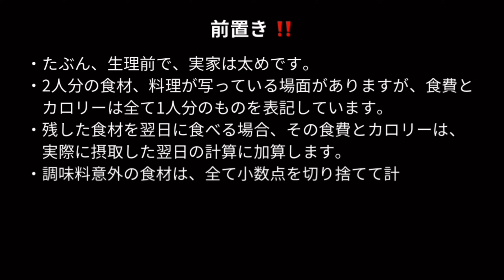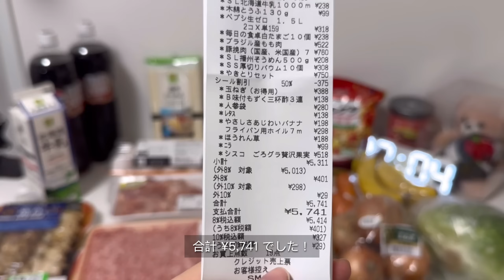[153cm 53kg] 生理前一週間の食費１万７千円と摂取カロリー13,446 kcalの内訳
[BGM] My Day by Oneul / Creme Brulee by Oneul / Biscuit by Lukrembo

00:00 買い出し＆仕送り開封
01:28 月曜日
朝  103kcal ¥382
      P  15.0g
      F  0.0g
      C  11.8g
モンスター　 ¥230 0kcal、ザバスミルクプロテインココア風味　¥152 103kcal
昼  227kcal ¥542.04
      P  14.22g
      F  10.07g
      C  34.56g
ささみ１個　47kcal ¥40、塩 0.2g    0kcal ¥0.24、にんじん 75g    31kcal ¥35、トルティーヤ 1枚　78kcal  ¥94、レタス 90g    13kcal ¥44、シラチャーソース 10g   10kcal ¥19、マヨネーズ 10g    72kcal  ¥8、パッションフルーツ1+1/2    26kcal ¥300、緑茶 300ml 0kcal ¥1.8
夕 116kcal ¥63
      P 21g
      F 1.9g
      C 4.4g
プロテイン（エクスプロージョン）30g　116kcal ¥63
夜  1068kcal ¥466.72
      P 46.91g
      F 57.85g
      C 91.02g
[チキン南蛮]  食べた分の食材費（チキン南蛮¥310.72)
鶏のもも肉200g   490kcal ¥261、料理酒 大さじ1   15kcal ¥3、生姜チューブ 5g    4kcal ¥10、塩 0.2g    0kcal ¥0.24、玉ねぎ 50g    21kcal ¥34、ゆで卵 1個　68kcal ¥23、マヨネーズ大さじ3 45g    150kcal ¥37、牛乳 大さじ1  15ml   8kcal ¥3.4、黒胡椒 0.2g   0.8kcal ¥2.6、片栗粉 10g   33kcal ¥5.2、生卵 1個　65kcal ¥23、サラダ油   400ml ¥192、醤油 大さじ1.5 (22g) 13kcal ¥3、砂糖 大さじ1.5 (30g) 116kcal ¥11、カンタン酢 大さじ2 (30ml) 42kcal ¥13、キャベツ 100g   24kcal ¥12、パセリ 0.2g   0kcal ¥12、玄米 150g    213kcal ¥132
[味噌汁]もやし 30g    9kcal ¥4.5、わかめ 2g     3kcal ¥10、味噌 23g     46kcal ¥6.5、木綿豆腐 65g   40kcal ¥16、ペプシコーラゼロ 500ml    0kcal ¥57

05:05  火曜日
朝　349 kcal ¥525
　　P 11.08g
　　F 10.81g
　　C 55.34g
パッションフルーツ 2個　35kcal ¥400、ごろグラ 50g    211kcal ¥80、牛乳 200ml    103kcal ¥45
昼　957 kcal ¥1023.44
　　P 36.33g
　　F 42.97g
　　C 107.56g
[弁当]キャベツ 30g   7kcal ¥3、シーチキン25g   53kcal ¥68、ごま油 小さじ1(5ml)   40kcal ¥7、鶏がらスープ 小さじ1 (2.5g) 5kcal ¥7.3、塩 0.2g    0kcal ¥0.24、白胡麻 小さじ1 (3g)   18kcal ¥4.4、にんじん 75g    31kcal ¥35、塩 0.2g    0kcal ¥0.24、お酢大さじ0.5 (7.5ml)   10kcal  ¥3.2、砂糖小さじ0.5 (2g)    8kcal ¥0.7、ランチョンミート 85g   246kcal ¥159、卵2個　129kcal ¥46、塩 0.2g    0kcal ¥0.24、焼き海苔4枚　12kcal ¥84、白米 200g    336kcal ¥102、チキン南蛮半分　733.5kcal ¥310.72、パセリ 0.2g   0kcal ¥12、白胡麻1g    6kcal ¥1.4、りんご小　55kcal ¥134、無印良品 白桃グリーンティー 1袋　0kcal ¥45
夜.  567 kcal ¥361.37
　　P 24.92g
　　F 23.98g
　　C 61.44g
[ロコモコ]玉ねぎ 50g    21kcal ¥34、豚ひき肉 145g    380kcal ¥168、パン粉 15g    57kcal ¥9.6、牛乳 22g    11kcal ¥4.9、塩 0.2g    0kcal ¥0.24、黒胡椒 0.2g   0 kcal ¥2.6、ケチャップ 大さじ1 (15g)   15kcal ¥12、中濃ソース 大さじ１(15g)   23kcal ¥9.9、料理酒 大さじ0.5 (10ml )   10kcal ¥1.5、無塩バター 5g    36kcal ¥14、卵 1個　65kcal ¥23、レタス 90g    13kcal ¥44、玄米 150g    213kcal ¥132
ペプシコーラゼロ 300ml    0kcal ¥34

09:13  水曜日
朝　221 kcal ¥112
　　P 22.29g
　　F  2.29g
　　C 31.35g
プロテイン（エクスプロージョン）30g　116kcal ¥63、バナナ1本　105kcal ¥49
昼.  614 kcal ¥480.37
　　P 22.38g
　　F 23.79g
　　C 78.74g
[弁当]ハンバーグ１個　276kcal ¥128.37、レタス 40g   6kcal ¥19、玄米 150g    213kcal ¥132、スライスチーズ 1枚　48kcal ¥32、ケチャップ 大さじ1 (15g)   15kcal ¥12、パセリ 0.2g   0kcal ¥12、りんご小　55kcal ¥134、緑茶パック１個　0kcal ¥11
夜   730 kcal ¥291.24
　　P 24.74g
　　F 34.26g
　　C 81.67g
[ぺぺたま]パスタ 100g   362kcal ¥44、コンソメキューブ 1個　12kcal ¥10、にんにくチューブ10g    14kcal ¥19、オリーブオイル 大さじ1 (15ml)     119kcal ¥56、ほうれん草 30g    7kcal ¥31、スライスベーコン 1パック(35g)    79kcal ¥80、卵 1個　65kcal ¥23、無塩バター 10g    72kcal ¥28、塩 0.2g    0kcal ¥0.24

10:53  木曜日
朝   262 kcal ¥155
　　P 13.09g
　　F 9.05g
　　C 34.13g
[納豆トースト] 食パン1枚　150kcal ¥41、納豆 1パック　64kcal ¥37、スライスチーズ 1枚　48kcal ¥32、無印良品 白桃グリーンティー 1袋　0kcal ¥45
夜    1,526 kcal ¥2,836
　　P 58.67g
　　F 55.47g
　　C 142.32g
[姉誕生日] みたらし団子1本　122kcal  ¥39、のびーるチーズ棒　82kcal ¥149、ジューシー唐揚げ２個　128kcal ¥174、骨付きフライドチキン２個　144kcal ¥200、ドミノピザスパイシーM スライス2枚　250kcal  ¥420、ドミノピザガーリックマスターM スライス2枚　248kcal ¥417
ドミノピザギガ・ミートチーズインロールM スライス2枚　338kcal ¥430、ペプシコーラゼロ 500ml    0kcal ¥57、生チョコレートケーキ 1/4    214kcal ¥950

13:04  金曜日
夜    1112 kcal ¥978.24
　　P  34.28g
　　F  80.61g
　　C  34.21g
[サムギョプサル] 白ネギ 40g   18kcal ¥31、鶏がらスープ 小さじ2 (5g) 10kcal ¥14、ごま油 大さじ1 (15ml)   120kcal ¥21、塩 0.2g    0kcal ¥0.24、豚バラスライス4枚(186g)　711kcal ¥478、にんにく 4片　18kcal ¥21、こくうまキムチ 80g    42kcal ¥83、サニーレタス1束 (150g)   24kcal ¥106
サムジャン 5g    8kcal ¥4、ビールサントリー香るエール 1本(350ml)　161kcal ¥220
深夜    973 kcal ¥712
　　    P  20.8g
　　    F  49.1g
　　   C  143.7g
セブンイレブン まっしろいカステラ1個    255kcal ¥213、なめらかプリン 1個 176kcal ¥133
BIGスイカバー 1本　117kcal ¥129、蒙古タンメン中本 1個   542kcal ¥237

16:02  土曜日
昼    924 kcal ¥1,750
　　P  23.22g
　　F  28.74g
　　C  139.61g
丸亀製麺とろ玉うどん (並)　427kcal ¥590、かぼちゃ天 1個　151kcal ¥140
ごぼう天 1個　63kcal ¥70、おうちでアサイーボウル 1個　283kcal ¥950
夜   1112 kcal ¥5000
　    P  55.79g
　　F  50.56g
　　C  103.64g
[焼肉] ホルモン 81kcal ハラミ 172kcal カルビ 258.5kcal ネギ塩タン 134.5kcal = 645kcalオイキム  48kcal 白米 250g 419kcal ¥5000

17:49  日曜日
昼   908 kcal ¥299.6
　　P  22.56g
　　F  41.23g
　　C  113.27g
[パンケーキ]ホットケーキミックス 100g   366kcal ¥42、牛乳 50ml   26kcal ¥11、卵 1/2個　38kcal ¥11、ビターチョコレート2枚    48kcal ¥22、ホイップクリーム 5g    18kcal ¥3.6
ホイップクリーム 60g    214kcal ¥109、ケーキシロップ 20g     58kcal ¥21
ブルーベリー　20g     10kcal ¥25、牛乳 250ml   130kcal ¥55
夜   476 kcal ¥538.4
　　P  21.66g
　　F  10.69g
　　C  80.27g
エゴマ油そば　390kcal ¥499、卵 1個　65kcal ¥23、白胡麻1g    6kcal ¥1.4
オソロクコンブチャ ライチピーチ 1袋　15kcal ¥170
夜2    595 kcal ¥338
　　   P  14.77g
　　   F  21.36g
　　  C  85.9g
辛ラーメン1袋　500kcal ¥132、ピザ用チーズ 20g     80kcal ¥36、オソロクコンブチャ カラマンゴー1袋　15kcal ¥170
お菓子   556 kcal ¥319
　　      P  3.48g
　　      F  29.37g
　　     C  72.67g
セブンイレブン大学芋 1袋　316kcal ¥ 213、8種野菜のポテトチップス1/2袋　240kcal ¥106